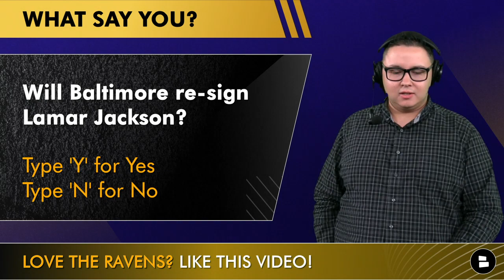Ravens 2023 Free Agents: All 22 Baltimore Ravens About To Hit NFL Free Agency Ft. Lamar Jackson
Ravens 2023 free agents coming at you from Ravens Rundown host Tyler Jones. There are plenty of Ravens free agency rumors around the 22 Baltimore Ravens set to hit NFL free agency in 2023. Will the Ravens re-sign players like Lamar Jackson, Tyler Huntley, Marcus Peters, Ben Powers and Justin Houston?

Today’s Ravens rumors and news show is made possible by Füm! The easiest way to stop a bad habit is to switch to a positive one and Füm is designed perfectly to do just that. and use code CHATSPORTS to save 10% off when you get The Journey Pack today.

Ravens 2023 Free Agents:
OLB Vince Biegel
C Trystan Colon-Castillo (RFA)
RB Kenyan Drake
CB Kyle Fuller
RB Justice Hill
DE Justin Houston
QB Tyler Huntley (RFA)
QB Lamar Jackson
RT Ja’Wuan James
DE Steven Means
LS Nick Moore (ERFA)
TE Josh Oliver
CB Marcus Peters
LB Del’Shawn Phillips (RFA)
DE Jason Pierre-Paul
G Ben Powers
WR Demarcus Robinson
CB Kevon Seymour
S Geno Stone (RFA)
DE Brent Urban
WR Sammy Watkins
LB Kristian Welch (RFA)

Ravens free agents video questions from Ravens Rundown host Tyler Jones:
- Who is the #1 player the Ravens need to re-sign?
- Will the Ravens re-sign Lamar Jackson? Y | N
- Name a player the Ravens should re-sign!
- Will the Ravens re-sign Marcus Peters? R | P

Follow Tyler Jones on social media to keep up with all the Ravens news:

Hey Ravens Flock, If you’re looking for Ravens news go

We have more Ravens Free Agent news on Facebook for you